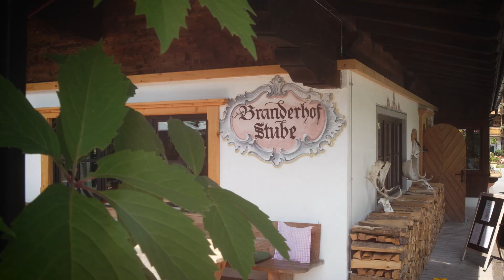Kulinarik im Kitzbüheler Genussherbst 2024 | Wildpark Branderhofstube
In der Branderhofstube finden die Gäste eine Auswahl an heimischen Köstlichkeiten und können sich nach einem Rundgang im Wildpark Aurach stärken. Spezialgericht im Herbst: Gebackenes Hirschschnitzel  mit Mandeln, Petersilkartoffeln und Preiselbeeren